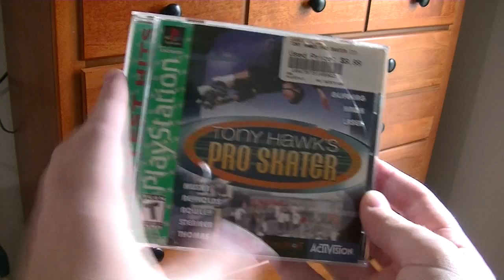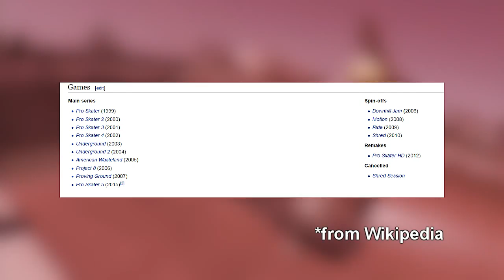Tony Hawk's Pro Skater | The Backlog | Episode 1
The first episode of a new series in which I take a look at a game I owned, but have yet to play. This is The Backlog, a review show featuring games from various genres, systems, and developers!

Game: Tony Hawk's Pro Skater
Developer: Neversoft
Publisher: Activision
Platforms: PlayStation, Nintendo 64, Sega Dreamcast, Gameboy Color, N-gage

"Like" N07 Productions on Facebook!

Follow Andrew on Twitter!